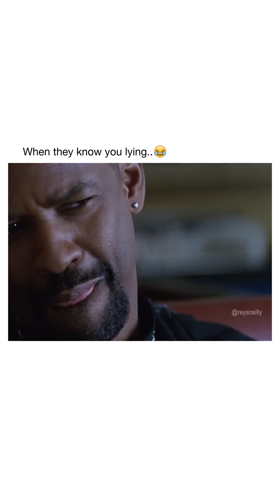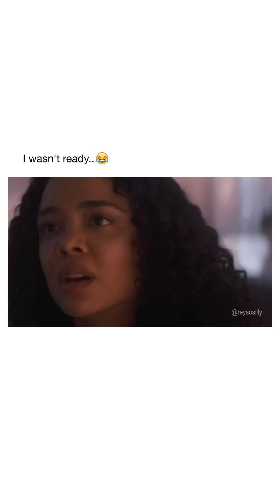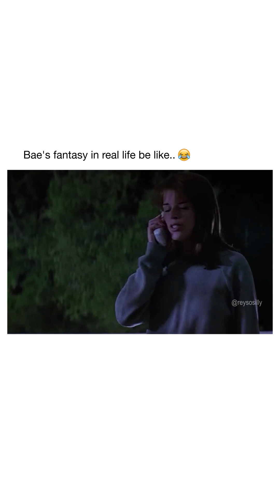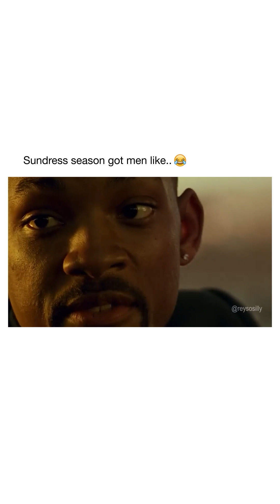HE WRONG FOR THIS 😂 MEGA COMP 1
REYSOSILLYSTORE.COM

Follow below for even MORE CONTENT!